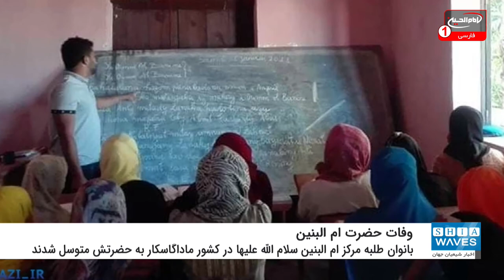توسل بانوان طلبه مرکز ام البنین به ام البنین در ماداگاسکار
بانوان طلبه مرکز ام البنین سلام الله علیها در کشور ماداگاسکار به حضرت ام البنین سلام الله علیها متوسل شدند.
به گزارش شیعه ویوز (اخبار شیعیان جهان)؛ بانوان طلبه مرکز حضرت ام البنین سلام الله علیها، از مراکز مرتبط با مرجعیت شیعه، حضرت آیت الله العظمی حاج سید "صادق حسینی شیرازی" (مد ظله العالی) در شهر ماجنگا در کشور ماداگاسکار به مناسبت فرارسیدن ایام وفات این بانوی بزرگوار در خلال فراگیری دروس دینی به ایشان عرض ارادت می کنند.
این بانوان در ضمن برگزاری کلاس های درسی، دست توسل به سوی حضرت ام البنین سلام الله علیها دراز می کنند و برای تعجیل در فرج حضرت ولی عصر عجل الله تعالی فرجه الشریف و رفع بیماری و مشکلات از شیعیان و مردم جهان دعا می کنند.